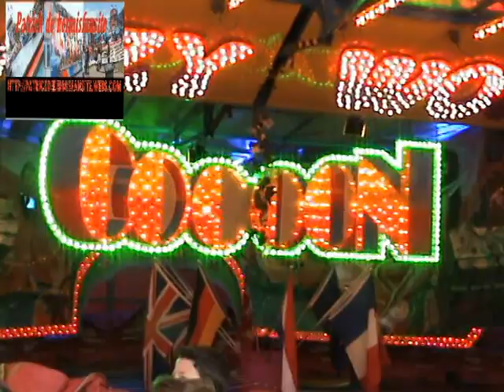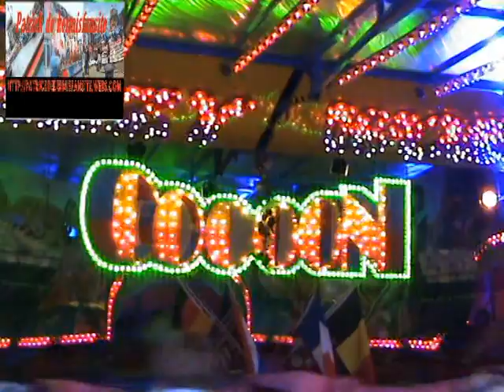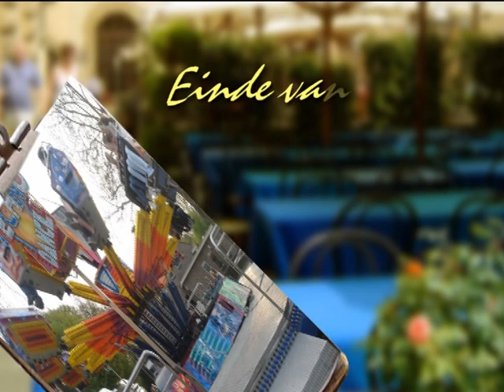Didam voorjaars kermis 2013 Deel 2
te laatse Deel van Didamse voorjaarse kermis 2013